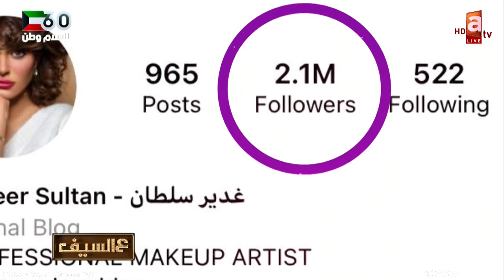غدير السلطان .. أمهر صنّاع الجمال